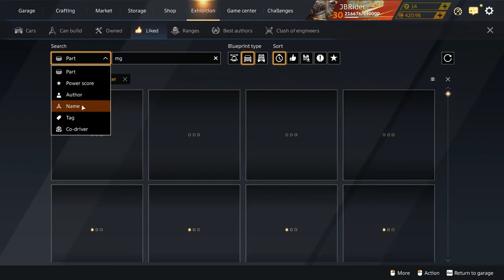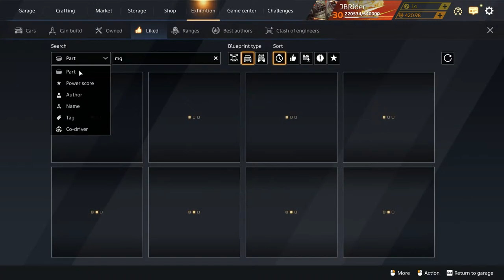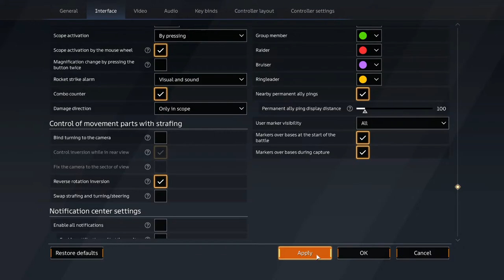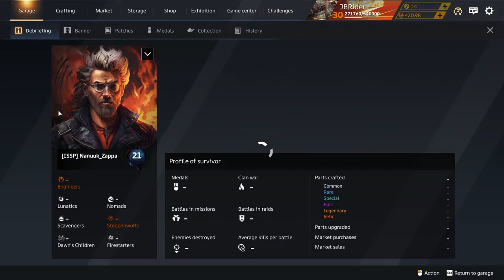Crossout Shenanigans + Birthday Stream